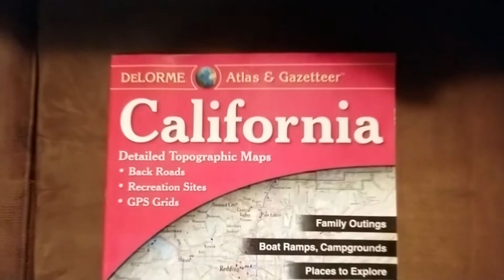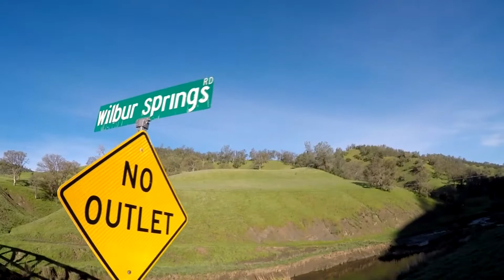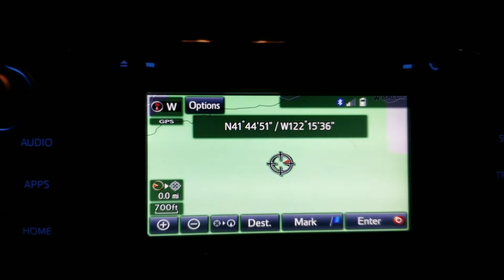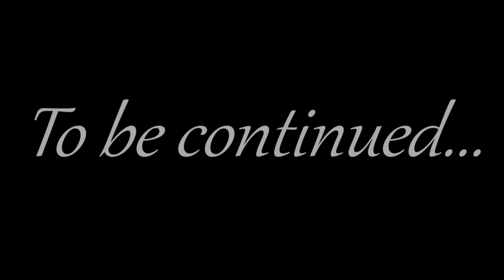See You on the Back Roads - Part 1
Just sharing the Back Road adventures, mostly where the Pavement Ends...

Back roads include Bear Valley Road, State Route 3, Ball Mountain Road--all in Northern California.